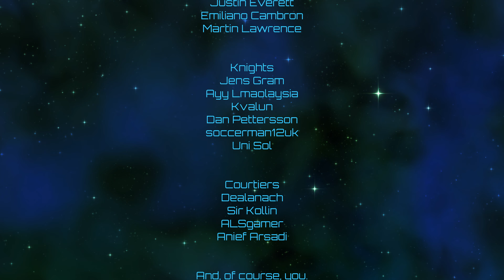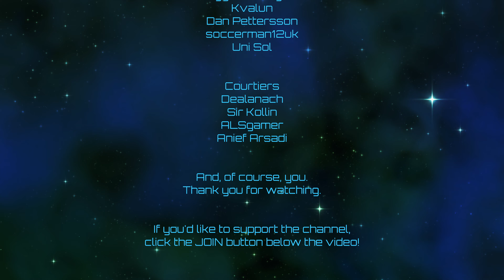Hearts of Iron IV | Pacific Prosperity Pact | Episode 26